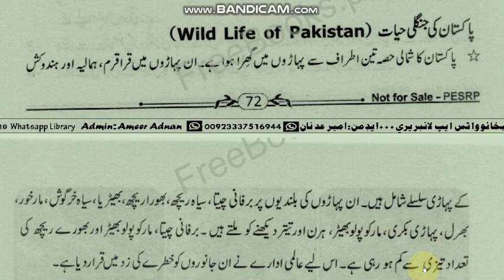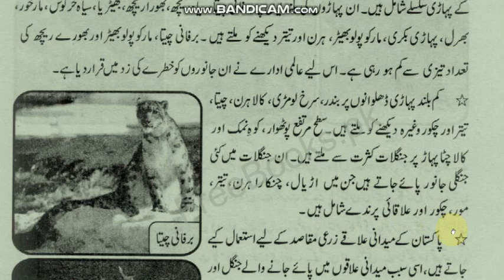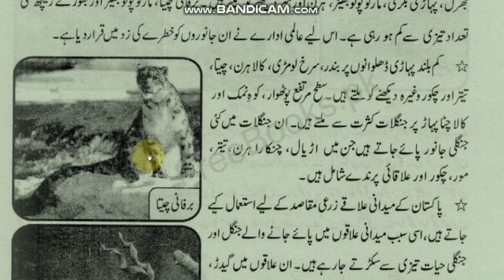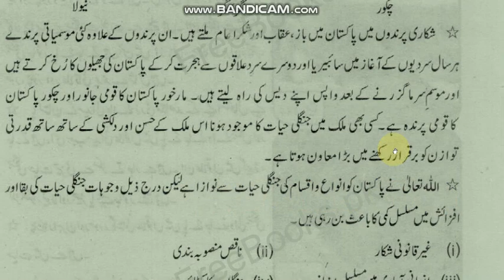Jangli Hayat C8